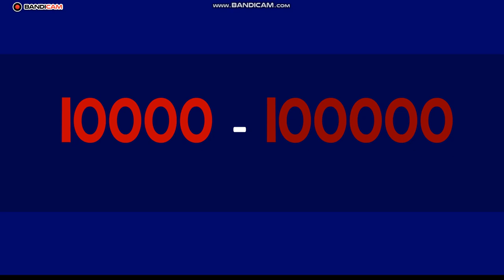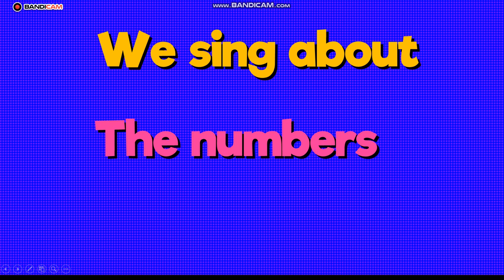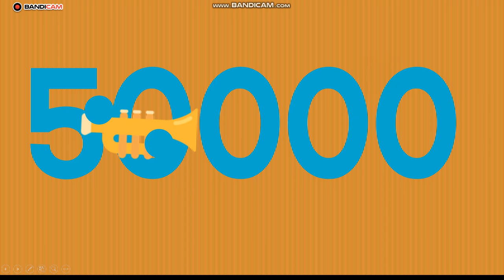Learn with songs: Counting By 10,000 to 100,000 | Kids Songs